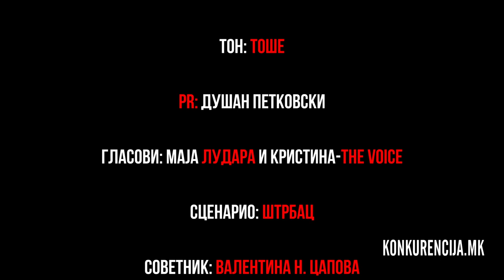7 минути... Ања го мотивира Карачиќ! (епизода 2)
7 МИНУТИ... САДИМЕ НОВО ДРВО СО ИГОР КАРАЧИЌ
Од тест DRIVE, до ново ДРВО!

Специјален гостин: Игор Карачиќ, ракометар
Возиме: MINI Countryman Cooper 5 E ALL4

Водители:
Ања ДРАМА
Симон СПОРТ

Монтажа: Лео
Сценарио: Штрбац
Звук: Тоше
Шминка: Даниел Николовски

Продукција: Конкуренција.мк